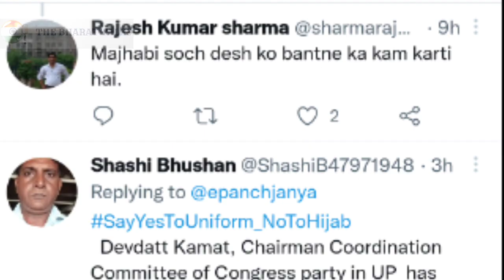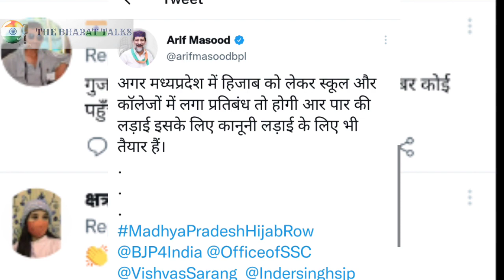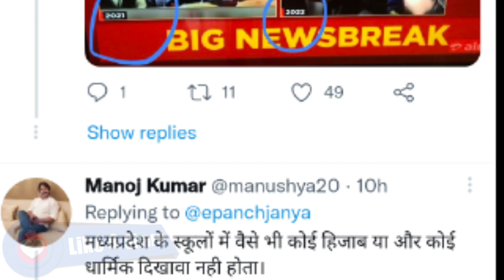हिजाब अब मध्यप्रदेश में भी नहीं चलेगा हुआ बड़ा बवाल madhya pradesh hijab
mashya pradesh hijab karnataka udupi